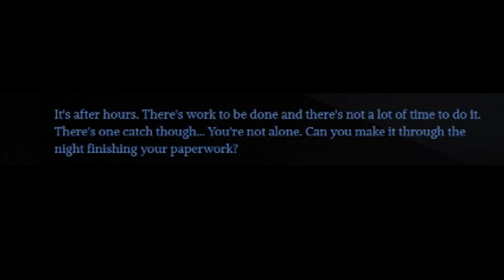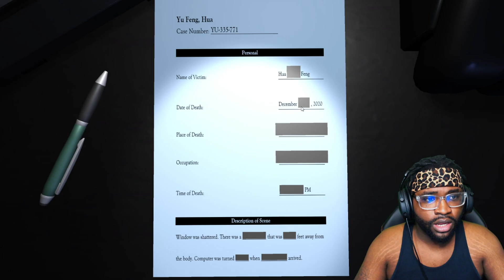GET BODIED AT HOME SIMULATOR! | Cheating Death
GET BODIED AT HOME SIMULATOR! | Cheating Death - best itch.io horror games

Slyreacts Snapchat--► Gaugedears
i'm just here to make Gaming videos and be myself.